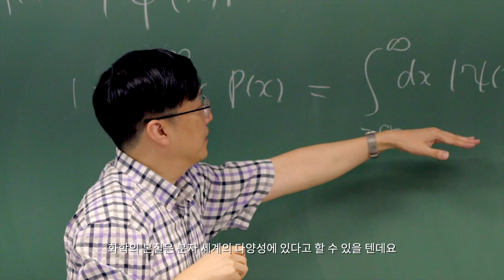[연구뭐하지?] 정연준 교수 _서울대학교 '계산 나노바이오 화학 연구실' | 정말 아까워서 이번만 알려드립니다!! 나만하기 아까운 분야!!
아...계산화학...나만하기 너무 아깝다..ㅠㅠ

정연준 교수님의 서울대 화학부 계산 나노바이오 화학 연구실입니다!

계산화학 같이 해요(^0^ )/